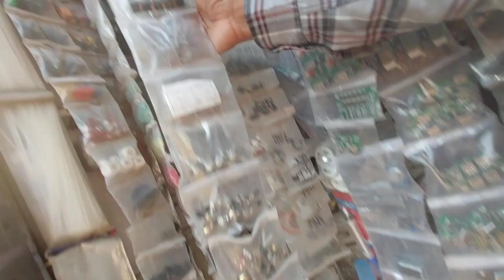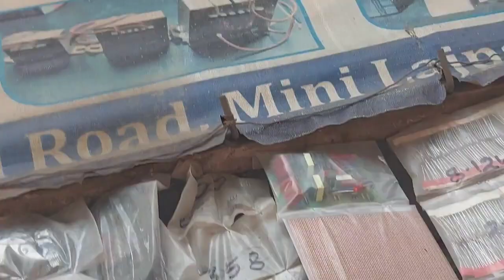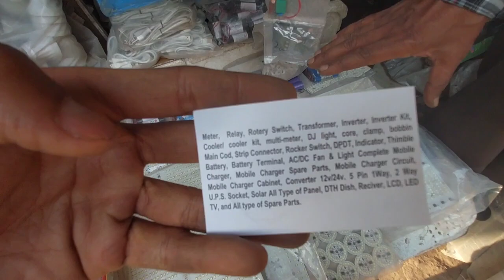All type of electronic components of Delhi lajpat rai market delhi chandni chowk